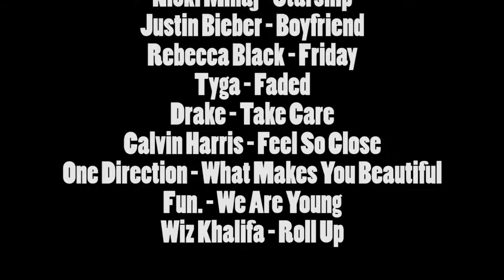MUSIC IN REAL LIFE 2!!!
Just another average day.

mKay bYe!